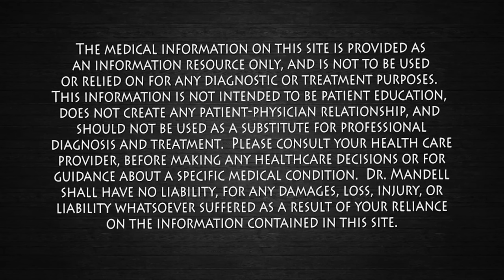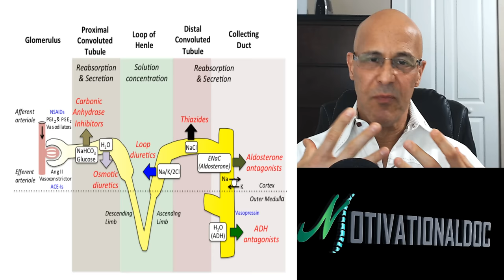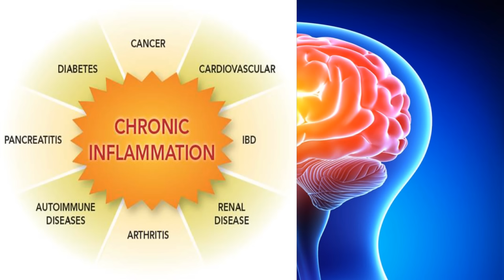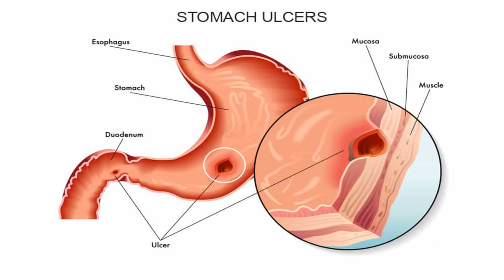This is What Okra Does to Your Body - Dr Alan Mandell, DC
Okra has amazing health benefits thanks to having lots of beneficial nutrients, vitamins, and minerals. Okra is not just delicious to eat but can be used to help lower blood pressure and cholesterol levels, improve your mood, and strengthen your immunity. Many people who have diabetes drink okra water to help regulate blood sugar levels.

Please leave your reviews if you wouldn't mind taking the time.  Thank you.  Dr M